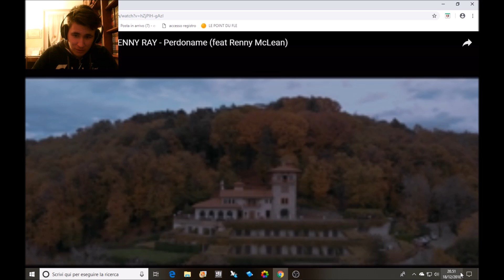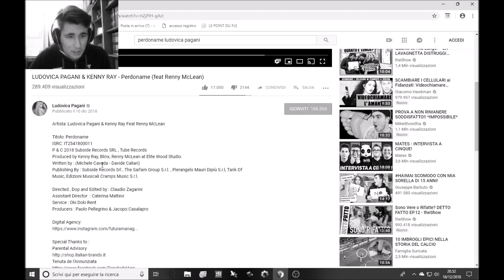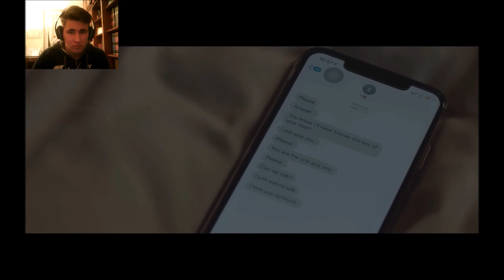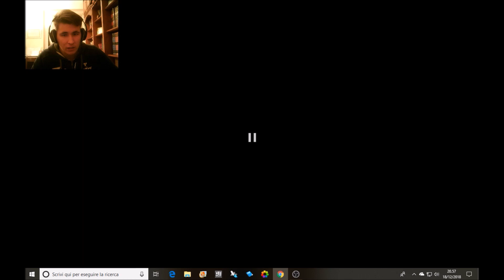YOUPORN PARTE 2! REACTION A "PERDONAME" - LUDOVICA PAGANI